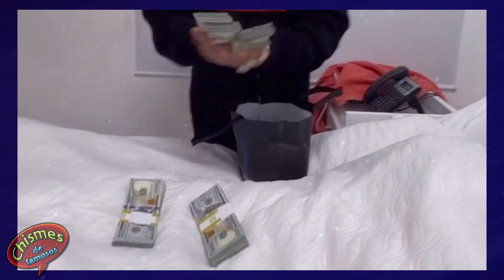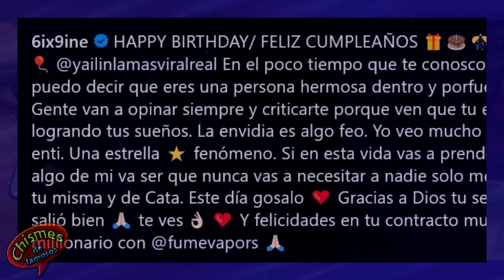'Yailin La Más Viral' recibe costosos regalos de cumpleaños 21 de Tekashi69 '6ix9ine' en el hospital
'Yailin La Más Viral' recibe lujosas sorpresas de Tekashi69 '6ix9ine' en su cumpleaños número 21 mientras se recupera de su cirugía en el hospital. ¡Le regaló dinero en efectivo y un reloj de lujo! ¡Feliz cumpleaños!